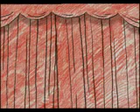Townsville Song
The Powerpuff girls in...cartoon.